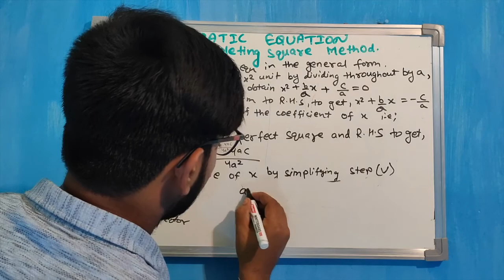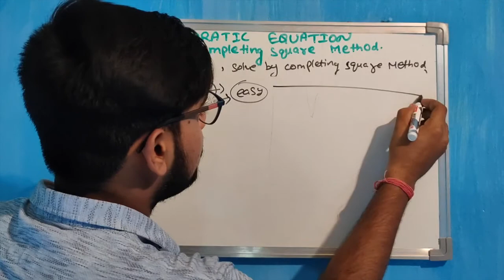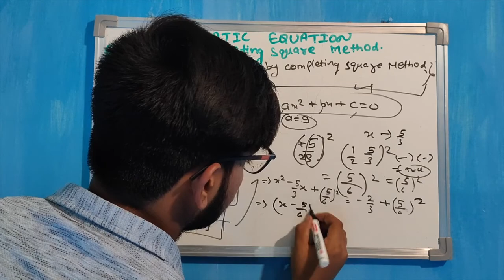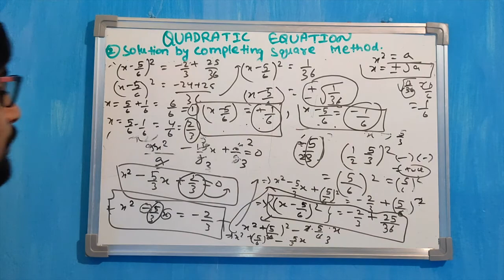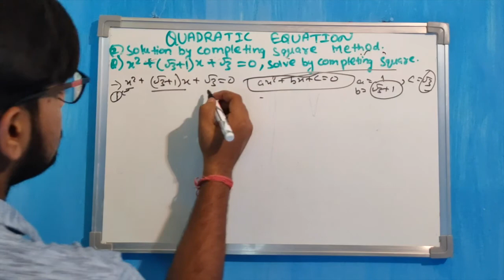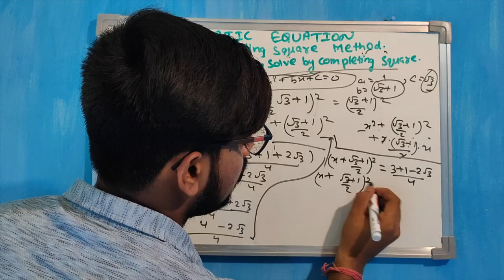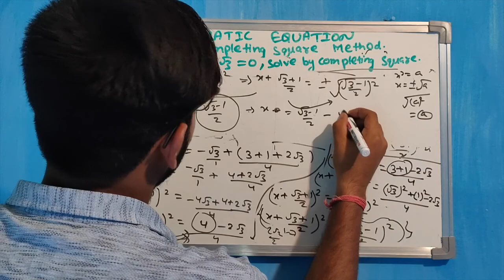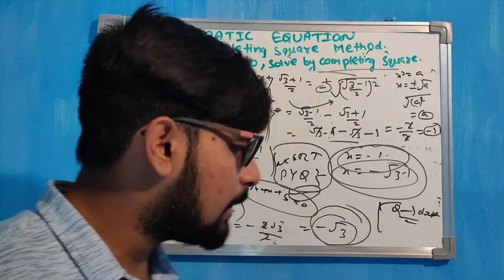QUADRATIC EQUATION || COMPLETING SQUARE METHOD || CLASS 10 || REVISED SYLLABUS || LECTURE :- 3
Hii friends , This is Subham Sahu.
This channel is regarding class 9 and 10 boards and ntse preparations and class 11 and 12 boards and JEE preparations plus college and school reviews. You will get best videos and handwritten notes in this channel. You will also get best tips to crack exams with good marks.

You can ask your doubts in my Instagram Handle

Here are the link of few of my videos:-